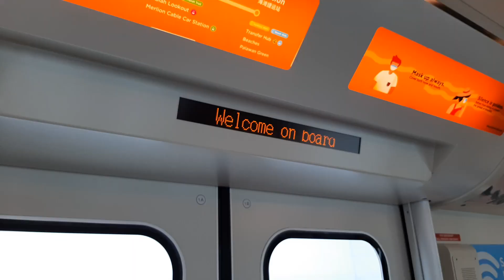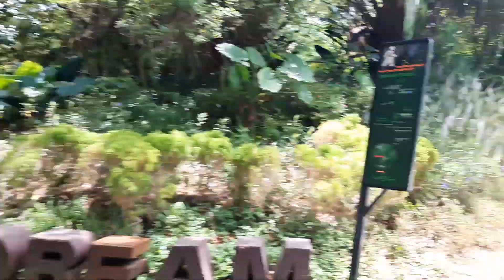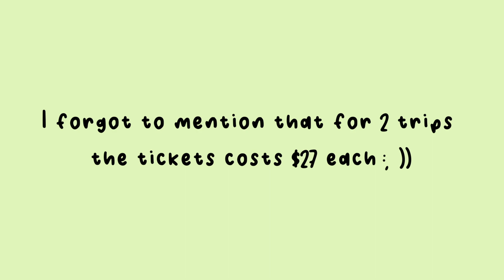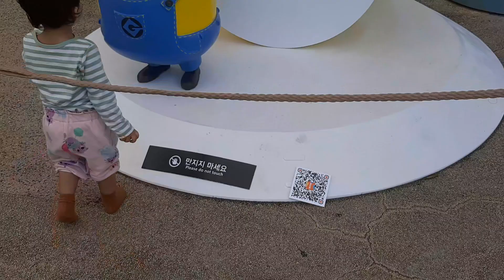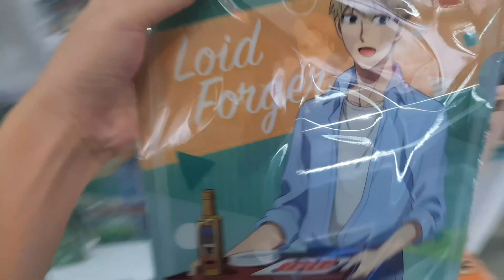[ Hol VLOG 1 ] Going out with my friend @ Sentosa - LUGE, Minions, and Froyo yolo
Join my friend and I as we explore Sentosa to reward ourselves for surviving hell (aka school :,))

Intro : 从来没想到 - Meteor Garden 2018 cast
Train ride : Sprint - Last Alliance

FAQ:
How old are you? I’m only 17, and I don’t know anything…
When is your birthday? 11 November (aka Lazada big sale day hh)
Where do you live? Singapore!
What do you film with? My phone currently (Samsung Galaxy A30s)